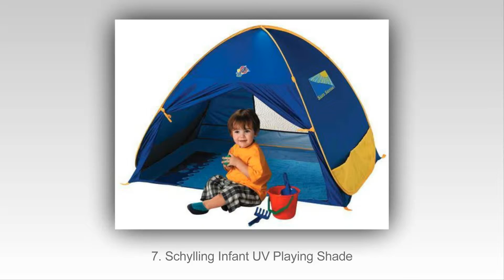Top 10 Lều Bãi Biển Tốt Nhất Năm 2015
Top 10 bãi biển tốt nhất Lều Năm 2015
10. Texsport Calypso Cabana Beach Tent
9. Biga Beach Quick Shelter or Cabana
8. Wenzel Fairweather Beach Shelter
7. Schylling Infant UV Playing Shade
6. Shade Shack Instant Beach Tent and Sun Shelter
5. Sport-Brella Umbrella Weather Shelter
4. Rio Beach Portable Sun Shelter
3. Lightspeed Outdoors Quick Beach Shelter
2. Genji Sports Instant Beach Tent
1. Coleman Compact Shade Shelter